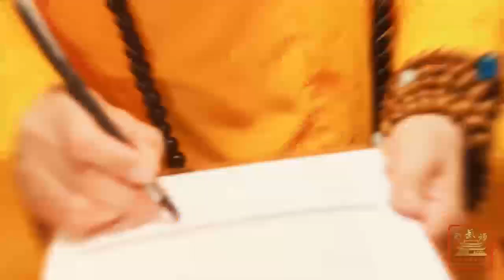2024 05 14 加拿大行武禅寺 为列治文医院 捐款仪式 B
2024年5月13日，适逢浴佛节殊胜日之际，加拿大行武禅寺协会慈善机构向列治文医院基金会作出了爱心捐款。由加拿大行武禅寺慈善机构主席释行武法师带领下，慈善机构董事会成员以及相关会员共同出席并见证此次爱心捐款活动。

加拿大行武禅寺在5月5日隆重举办了第二届爱地球多元文化嘉年华，暨首届BC省佛教文化节，国际浴佛节，得到了社会各界的广泛支持，并取得了非常的圆满成功。

但由于当日天气原因，商家的销售不尽人意。释行武法师慈悲，代表大家将此次活动的剩余款项捐赠予列治文医院基金会，捐款金额为：$4389，用于支持医院最急需的项目，希望以此善举，回馈社会，帮助到有需要帮助的人群。

农历四月初八，值此浴佛节殊胜日，祝福大众平安喜乐，身心健康。以戒定为香，忍辱为水，精进为力，智能为镜，慈悲为愿，以佛的智慧光明，慈悲仁爱沐浴自我，将种种烦恼化为欢喜，清凉，自在。

加拿大行武禅寺，Xing Wu Zen Temple Society 于2022年2月10日，被加拿大联邦政府正式批准成立的合法慈善机构。